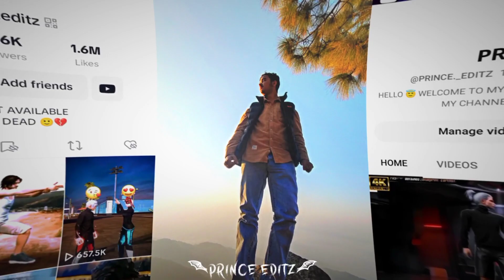L O V E Y O U A L L 😍🌹❤️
🔴 APP USE FOR THIS VIDEO
  1) VSCO (FOR SLOW MOTION)
  2) CAPCUT (FOR CLIP)
  3) ALIGHT MOTION (EDIT AND QUALITY)

🔴 FOLLOW ME ON :
 1) FACEBOOK : PRINCE SHARMA
 2) TIKTOK : prince_.editz
 3) INSTAGRAM : prince sharma